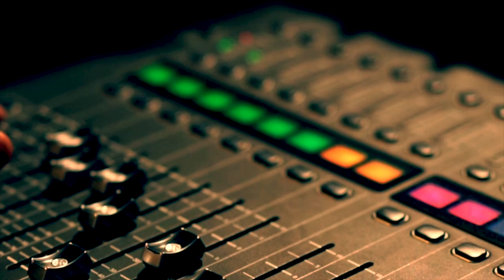THE DEATH OF LAYNE STALEY GONE AT 34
This is the last days of Layne Staley rotting in his home alone with his cat..

Hello friends, we talk alot together as a community of people that are interested in crime and interesting stories..